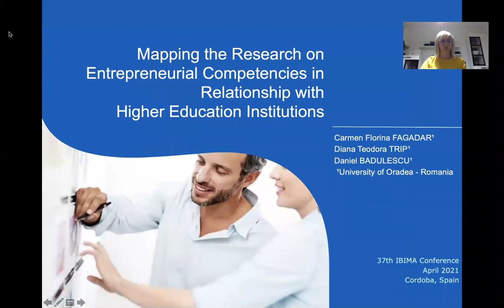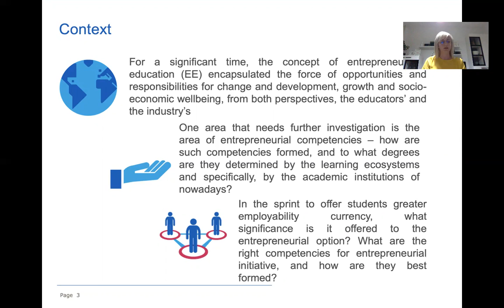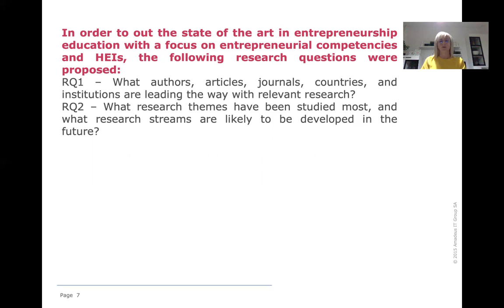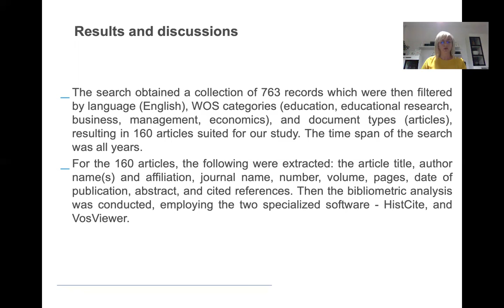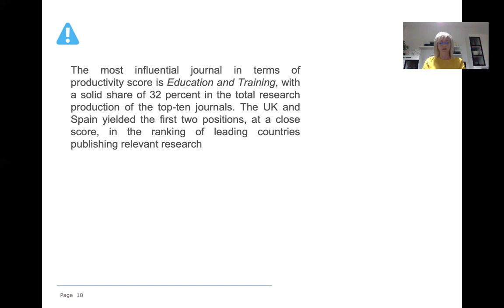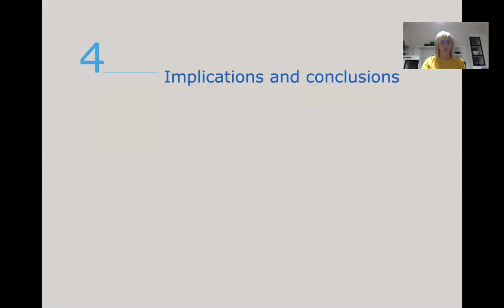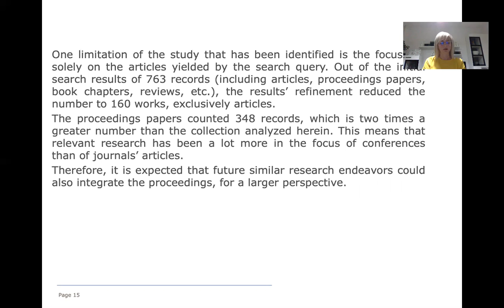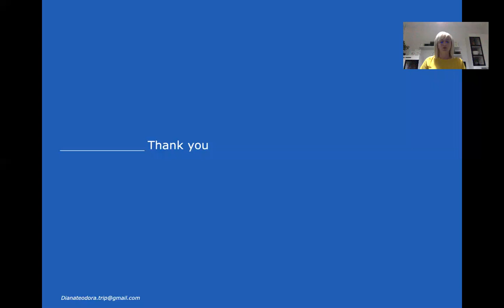Mapping Research on Entrepreneurial Competencies in Relationship with Higher Education Institutions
Mapping the Research on Entrepreneurial Competencies in Relationship with Higher Education Institutions
By Carmen Florina FAGADAR, Diana Teodora TRIP, and Daniel BADULESCU